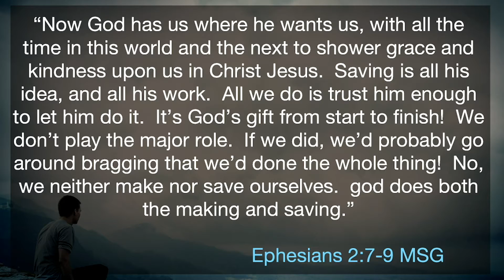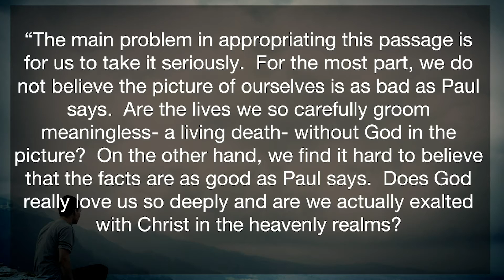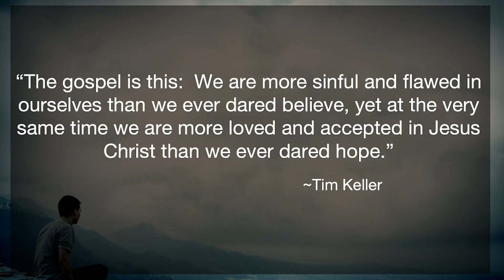2021-02-21- Who Do We Think We Are?- "We Are A New Creation People"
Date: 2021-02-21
Speaker: Mackenzie Matthews
Series: Who Do We Think We Are?
Title: "We Are A New Creation People"